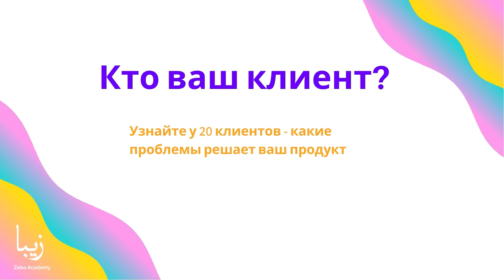SMM. Определение целевой аудитории. Кто ваш клиент?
📌 Образовательный видео-курс "Определение целевой аудитории" от Zeba Academy. Целевая аудитория — это аудитория потенциальных потребителей вашего товара или услуги. Задача маркетинга — повлиять на неё с целью побудить к покупке. Иными словами, это тот круг потребителей, физических лиц или компаний, на который этот продукт рассчитан и которым он может быть интересен.